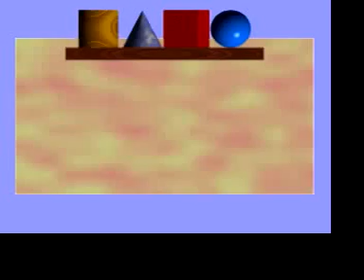dansmathflix #1 - math animation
woodhead and safir - a 3D math animation by dan bach:  woodhead, a math-phobic, is worried about taking a math class, but safir convinces him he does have a 'head for math', literally.